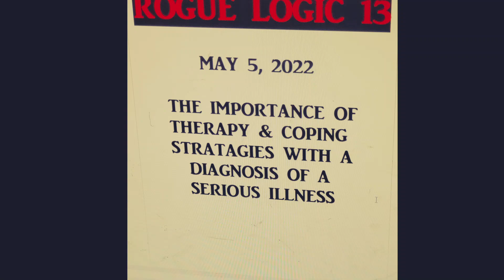Rogue Logic 13: Therapy During Cancer Diagnosis May 5, 2022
A short video explaining the importance of having a good support system while dealing with potentially terminal Cancer (or other illness) diagnosis.  Seeking out group therapy with other people in the same position, and how vital a therapist can be to provide logical and effective coping techniques and strategies.